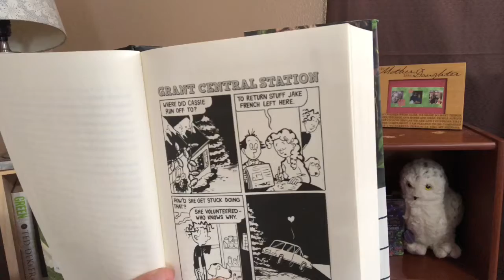Save the Date Review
Save the Date by Morgan Matson review.